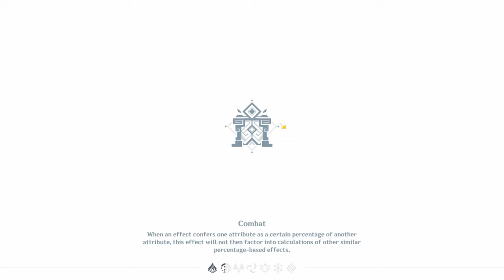Solo Amber Vs. Spiral Abyss Floor 1 (9 Stars)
I brought Amber and ONLY Amber to destroy Floor 1 of Spiral Abyss with 9 Stars.

Timestamps/Chapters:

0:00 - Floor 1-1
1:45 - Floor 1-2
3:09 - Floor 1-3
4:00 - Team Comp Explanation
5:57 - Character Build
18:44 - Outro

Let's Go Lightly - Mario Party
Mini Game Victory 1 - Mario Party
Ducking and Dodging - Mario Party
The Blue Skies Yonder - Mario Party 2
Playing The Game - Mario Party